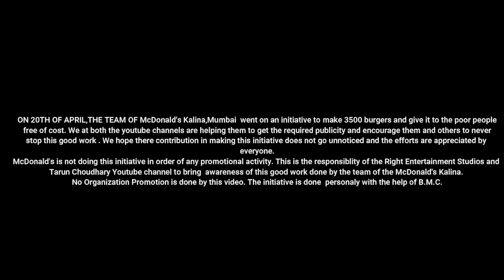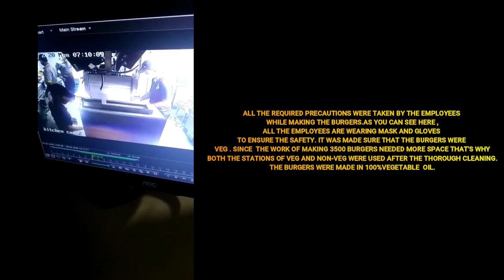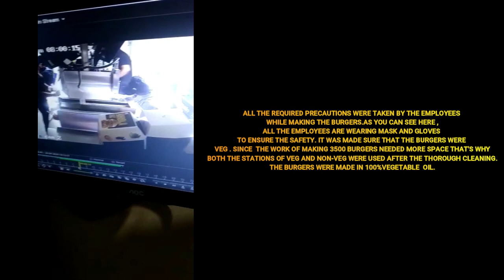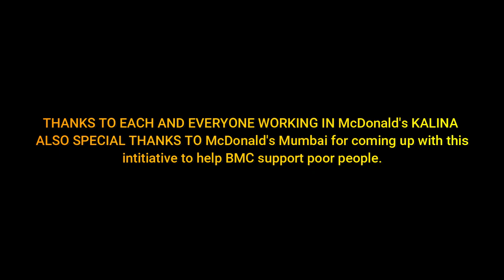The Initiative 2020 |COVID19|PUBLIC HELP| SAVE THE POOR|VLOG.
This is vlog made by Tarun Choudhary about the personal initiative taken by the McDonald's Kalina with the help of B.M.C of making 3500 burgers and distribute to the poor people free of cost.
DISCALIMER: This video is made for spread of awareness of this initiative and no personal gain or organizational publicity is not promoted throughout. The initiative was taken by the personal intentions and no monetary advantage is taken for this.
 Veg burgers were made for this work using 100% vegetable oil. Necessary precautions were taken as well, by the employees while making the burgers.
Video shot by Tarun Choudhary
Edited by Ashwin Achariar
Right Entertainment Studios Team
Production Design: Tarun Choudhary and Zartaj Khan
Marketing Team:Palak Dharod, Hansel Furtado, Ruchita Kumar
Title and Thumbnail edit by :Ashwin Achariar
Channel Founder: Ashwin Achariar
Associate Producer: Tarun Choudhary
It's all in all a personal video and should be made sure it is noticed by everyone and these kind of good works carry on at this crucial times.
Be safe and we can fight this pandemic.